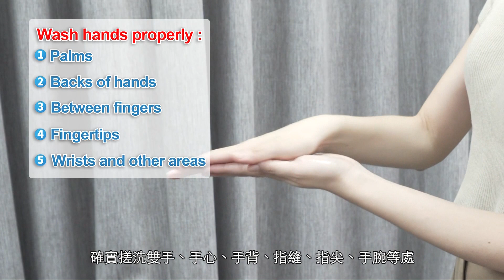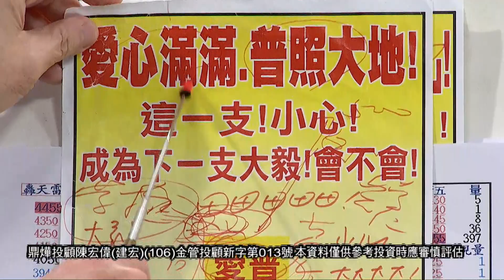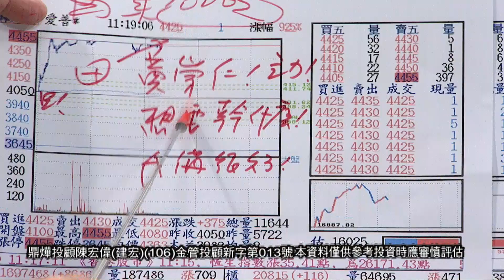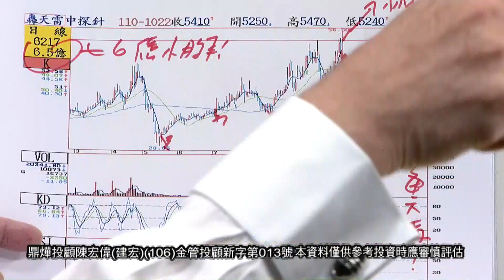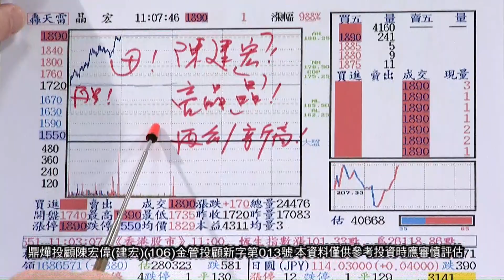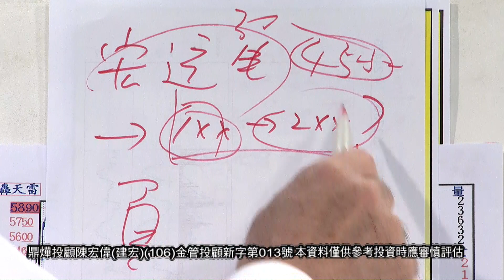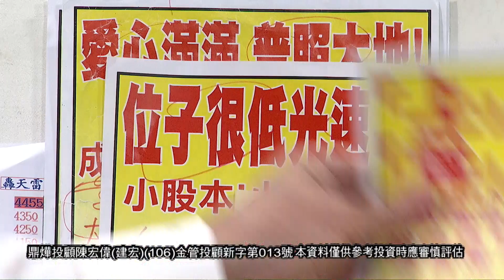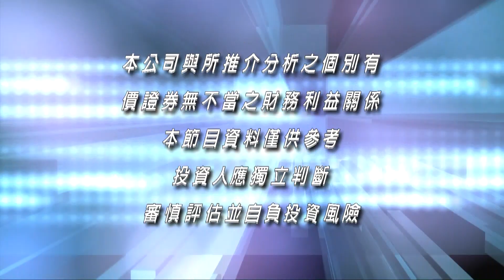20211022股市之寶